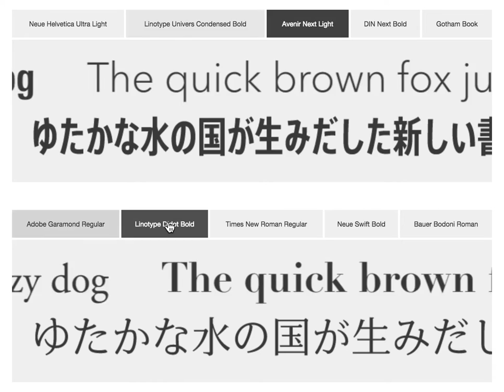AXIS fitfont demo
Video of the demo web site.